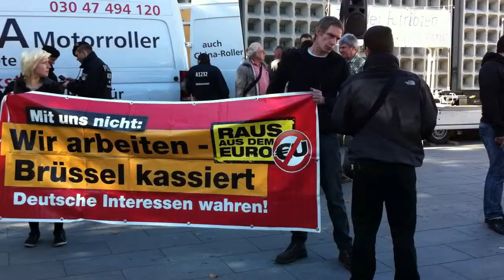Kansallispäivä - Sata Berliiniä (80/100)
Kymmenet poliisit suojelivat Saksan kansallispäivänä muistokirkon aukiolla pientä, itseään patriooteiksi kutsuneiden kansalaisten ryhmää. Vasemmistoautonomeilta muistuttavat henkilöt joutuivat poliisien piirittämiksi. Poliisin antikonfliktitiimi oli valmiina tyynnyttelemään kansallispäivän kuumentamia tunteita.